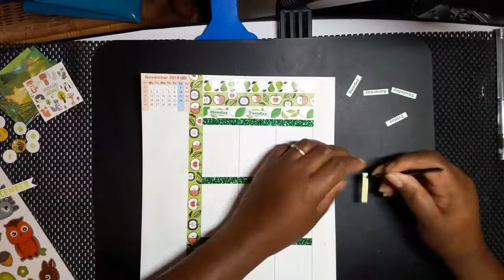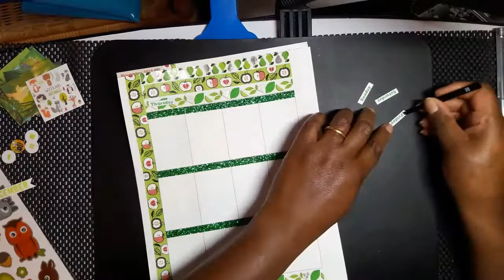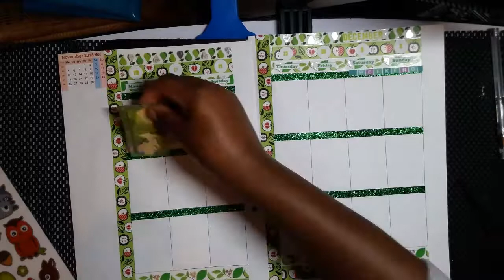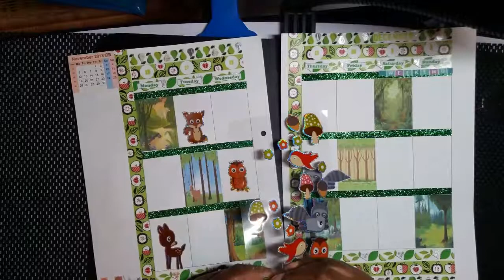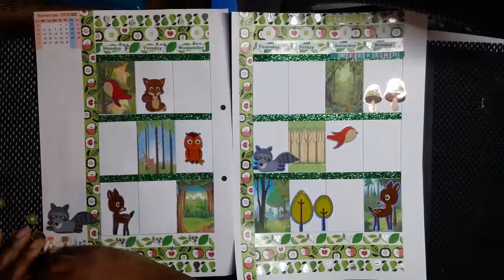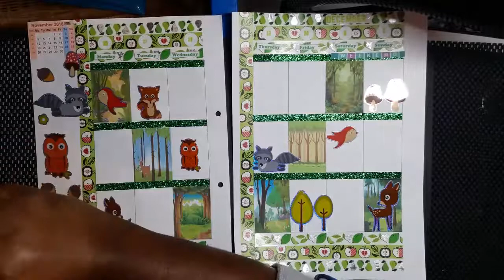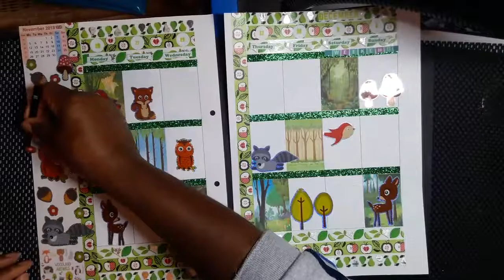Plan with me | 26th November - 2nd December | Woodland Animals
Hi. This is the last one before Christmas spreads begin.  The washi tape is from an ebay joblot, and stickers from fun-stickers.com.